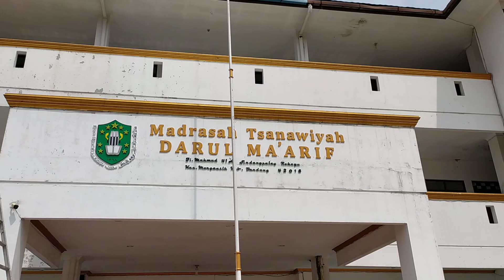Vlog di Hari Kelulusan Kelas 9 (Angkatan Corona) MTs Darul Maarif